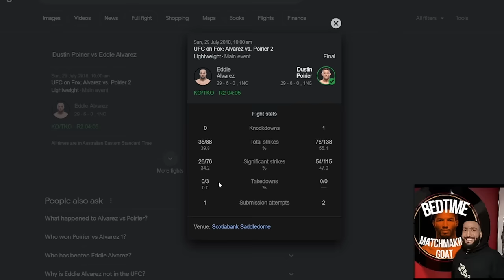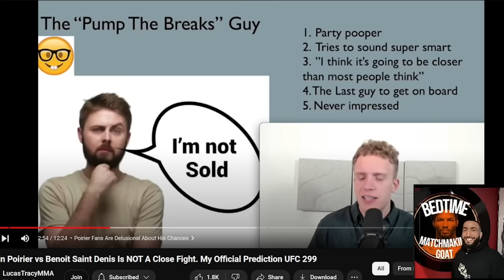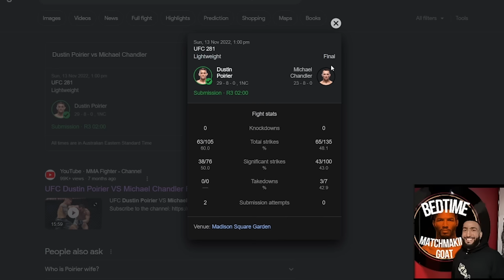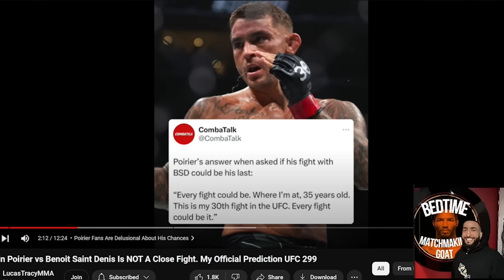LucasTracy is WRONG about Dustin Poirier (UFC 299 Prediction)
Ayy man today I respond to LucasTracyMMA's callout of me and my fellow Poirier predictors for picking Dustin Poirier to win vs Benoit Saint-Denis at UFC 299 O'Malley vs Vera this weekend. In this video I breakdown previous fights like Benoit Saint-Denis vs Matt Frevola, Dustin Poirier vs Justin Gaethje, Charles Oliviera, Michael Chandler and more as well as respond to some of his takes about BSD being the next Khabib or Charles. I tried to warn you about the goats Steve Erceg and Jairzinho Rozenstruik and today I'm trying to warn you again buddy.